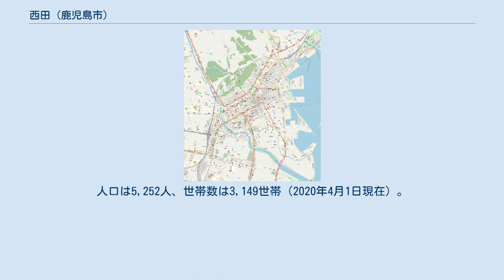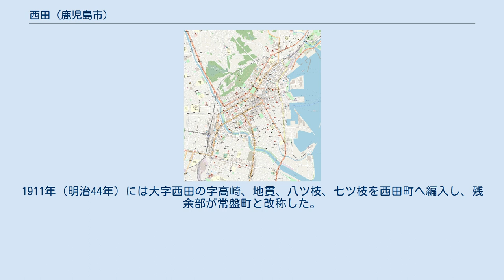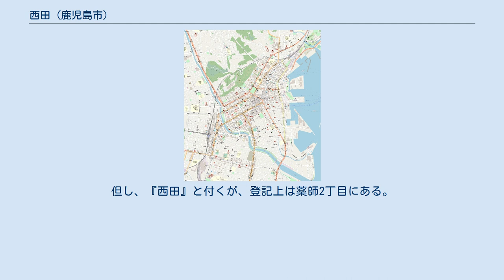西田 (鹿児島市)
日本 」 鹿児島県 」 鹿児島市 」 西田 西田（にしだ）は、鹿児島県鹿児島市の町丁。
旧薩摩国鹿児島郡鹿児島城下西田町及び鹿児島郡鹿児島近在西田村の一部、鹿児島市西田町及び鹿児島市大字西田の一部。
西田一丁目から西田三丁目があり、全域で住居表示を実施している。
 鹿児島市の中央部、甲突川の中流域に位置している。
町域の北方には鷹師及び薬師、南方には武、東方には中央町及び西千石町、西方には武岡、常盤がそれぞれ接している。
 町域の東端を甲突川に沿って鹿児島県道24号鹿児島東市来線が南北に通っており、西田橋西口交差点で進路を東方に変えている。
町域を東西に通っている県道及び市道を総称して西田本通りと呼称されており、江戸期は薩摩街道西目筋の一部を構成していた。
 住宅地の地価は、2014年（平成26年）1月1日の公示地価によれば、西田2-16-29の地点で24万8000円/m2となっている。
鹿児島市内で最も地価が高い。
 西田町 西田町は江戸期より見え、薩摩国鹿児島郡鹿児島城下のうちで、鹿児島城下3町（上町・下町・西田町）のうちの一つであった。
鹿児島城下3町の一部として鹿児島城の城下町を形成し、千石馬場通から水上坂を越え出水方面へ向かう薩摩街道は参勤交代の要路として栄えた。
 西田町は上町、中町、下町（東ノ町、中ノ町、西ノ町とも表記される）の三町に分かれており、三町を総称して西田三町と呼んだ。
 西田町は下級武士の屋敷が多く所在していた。
1879年（明治12年）に西田村の一部を西田町に編入し、同時に三町を合併して西田町として一つとなった。
1889年（明治22年）に市制が施行されたのに伴いそれまでの西田町は、鹿児島市の町となった。
 西田村 西田という地名は南北朝期より見え、薩摩国鹿児島郡のうちであった。
博多ひいのかわ後家譲状には「さつまのくにかごしまのうちにしたのむらうしろさこのいやしき、た八六廿、その三ヶ所」とあり、当村内の居屋敷、田、園が「うへやま（上山） のゑもん五郎」に譲渡されたとされる。
 江戸期には西田村は薩摩国鹿児島郡鹿児島近在のうちであり、西田村の村高は「天保郷帳」では1,379石余、「旧高旧領取調帳」では634石余であった。
1889年（明治22年）に市制が施行されたのに伴い、それまでの西田村は、鹿児島市の大字となった。
 1889年（明治22年）に市制が施行されたのに伴い、鹿児島城下47町及び近在3村の区域より鹿児島市が成立し、それまでの西田町は鹿児島市の町名「西田町」、西田村は鹿児島市の大字「西田」となった。
1911年（明治44年）には大字西田の字高崎、地貫、八ツ枝、七ツ枝を西田町へ編入し、残余部が常盤町と改称した。
 1970年（昭和45年）に西田町の一部が中央町、西田一丁目となり、1975年（昭和50年）に西田町の一部が西田二丁目及び西田三丁目、武一丁目及び武二丁目となり、その残余部が1976年（昭和51年）に薬師一丁目及び薬師二丁目となった。
 近隣に鹿児島市立西田小学校がある。
但し、『西田』と付くが、登記上は薬師2丁目にある。